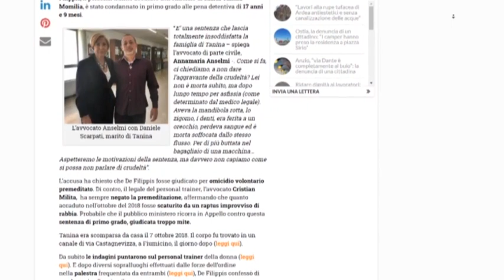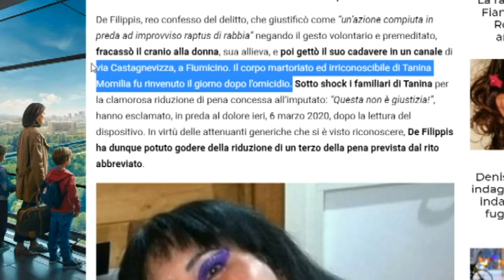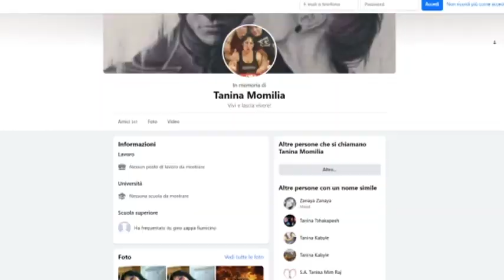Confermata la sentenza di primo grado per l'omicidio di Maria Tanina Momilia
Qualche giorno fa la Corte d’assise d’Appello ha confermato la sentenza di primo grado per l’omicidio di Maria Tanina Momilia, avvenuto l’8 ottobre del 2018.